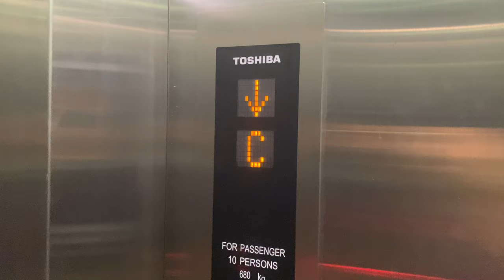LETTER FLOOR ANNOUNCEMENTS @ 2 BUKIT MERAH CENTRAL [SPRING SINGAPORE BUILDING]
If you wonder how the letter announcements sound like in 2 Bukit Merah Central's Podium lift, here is the video you are looking for!

For all carpark floors it will say 'X Level', where X can represent a lettered floor.